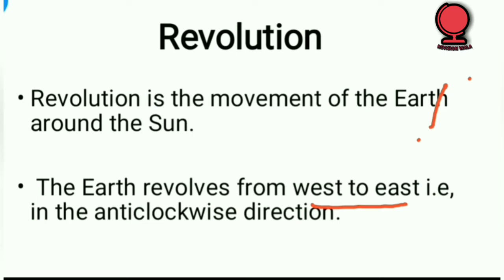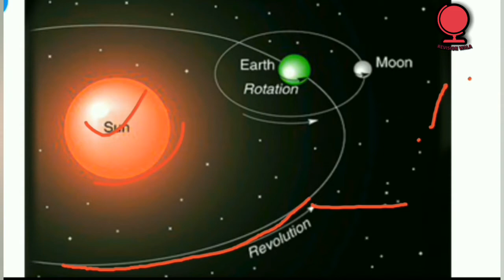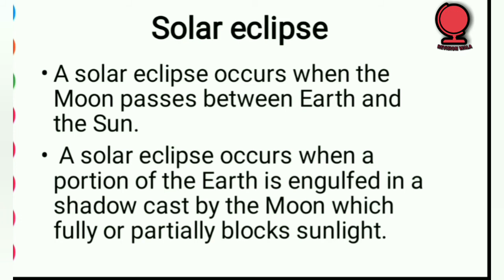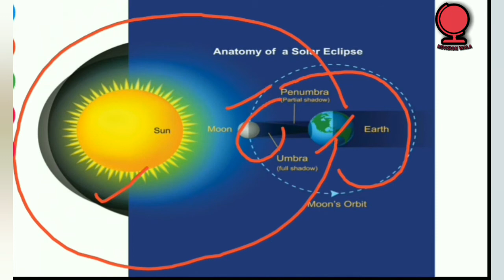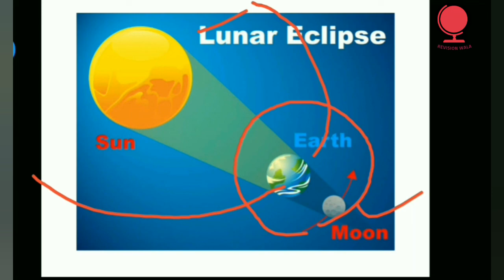What is Solar Eclipse? Surya Parag kana? What is lunar eclipse? Chandra grahan kana?IN ODIYA.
Hi , Friends Myself Premananda Bai. I welcome you on my YouTube channel.